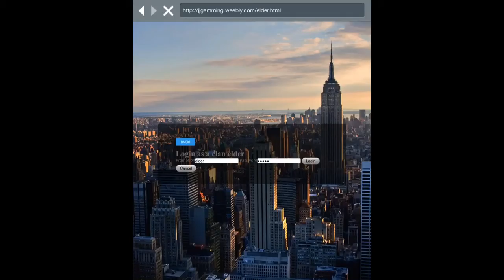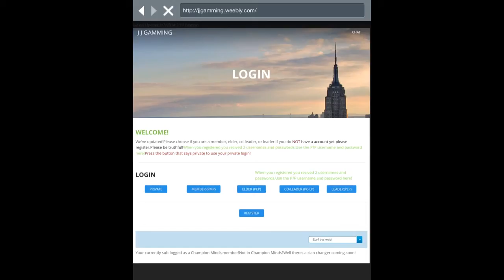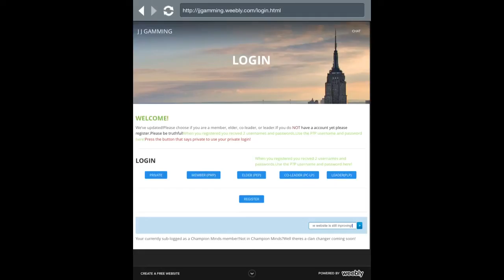Jul 8, 2014